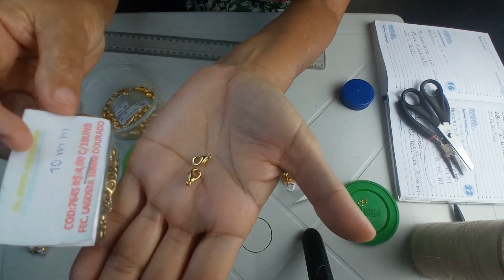APRENDA A FAZER COLAR DE FUXICO PÉROLA COM ENTREMEIO!! FAÇA E VENDA!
Aprenda a fazer mais um belíssimo colar de fuxico pérola. Feito com entremeio tulipa coroa de folhas.

Siga também meu instagram: @neumartess